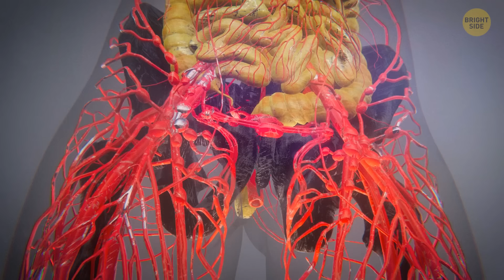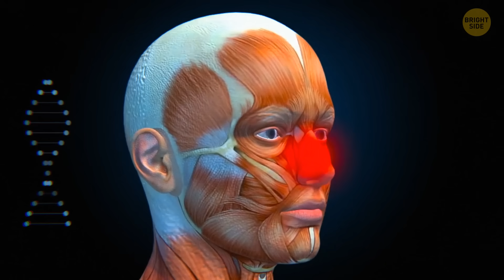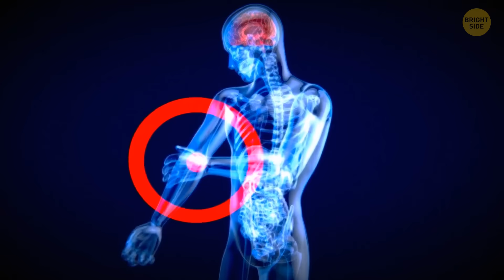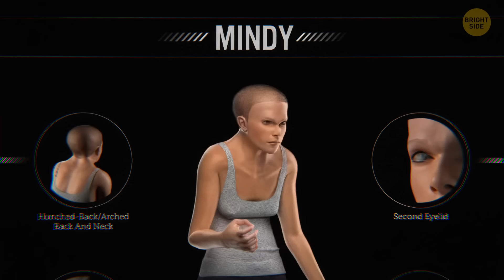Human Body Parts That Will Evolve Over Time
The human body is constantly evolving. One of the most debated body parts is the pinky finger, which, over time, could become smaller or even disappear as it's used less in modern activities. Our wisdom teeth are already on their way out, as they served a purpose when our ancestors had a tougher diet. As our reliance on technology and screens increases, our eyes may continue to adapt to cope with more prolonged near-sighted focus. Evolution might also impact our posture, as we spend more time hunched over screens and devices, potentially leading to changes in the spine. But don't worry: these adaptations occur over vast periods.